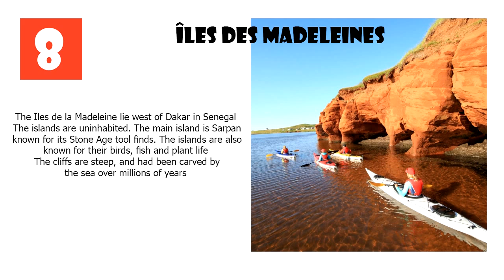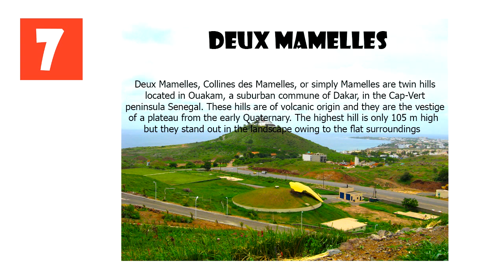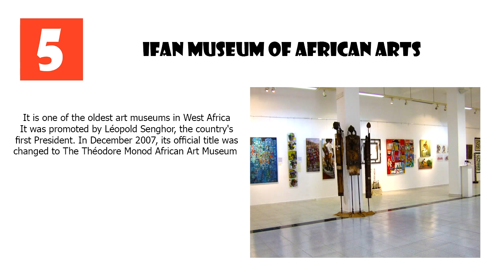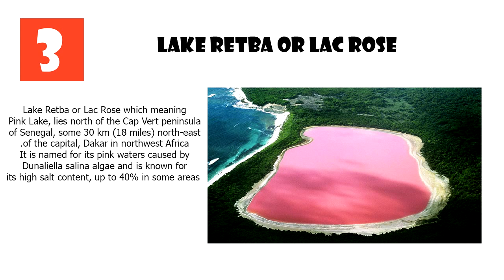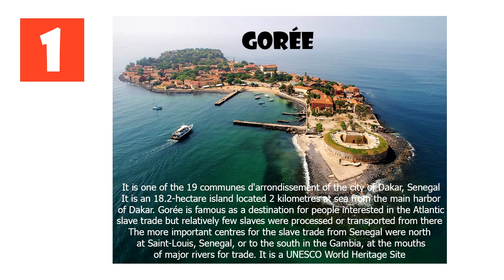top 8 best places to visit in DAKAR, SENEGAL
Please enable subtitle for the better understanding
Dakar is the capital and largest city of Senegal. It is located on the Cap-Vert Peninsula on the Atlantic coast and is the westernmost city in the Old World and on the African mainland. Its position, on the western edge of Africa, is an advantageous departure point for trans-Atlantic and European trade; this fact aided its growth into a major regional port.
The city present you. “Top 8 best places to visit in DAKAR, SENEGAL”.
Hit like if you appreciate our hard work.
Please have  a nice day!!!
We are not own any material in this video.
We just do some research on the specific material which is relevant for your travel guide.
We try our best to help you out useful information for your travel.